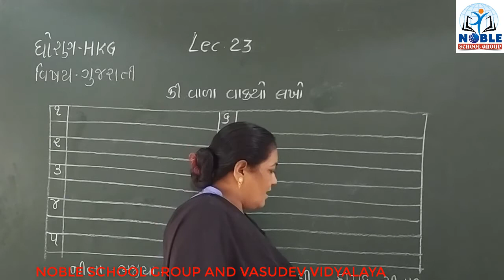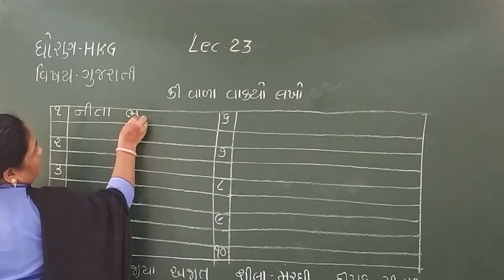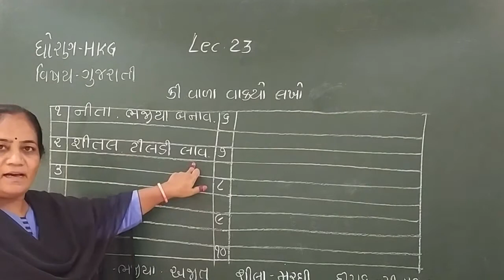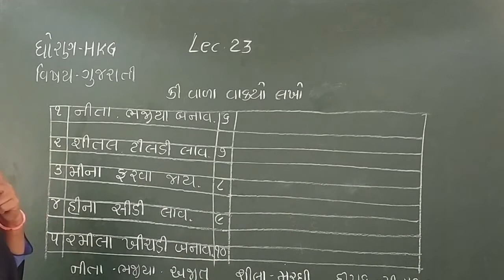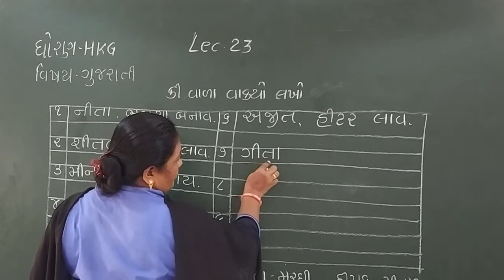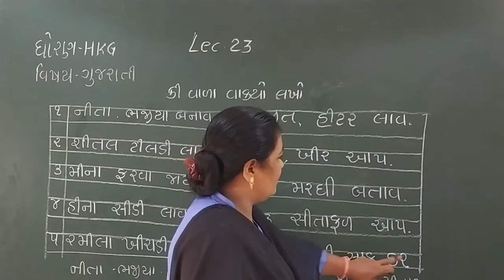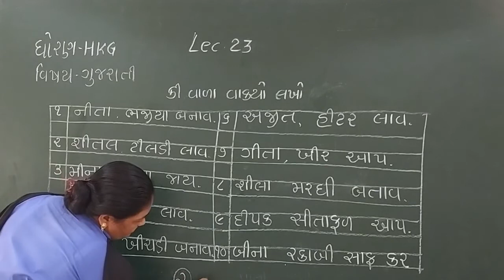Standard HKG Gujarati Lecture 21 By Dakshamadam